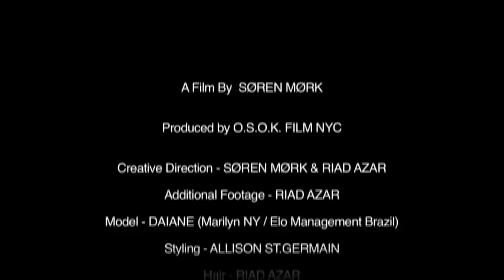Daiane Sodré 'DAY DREAM'